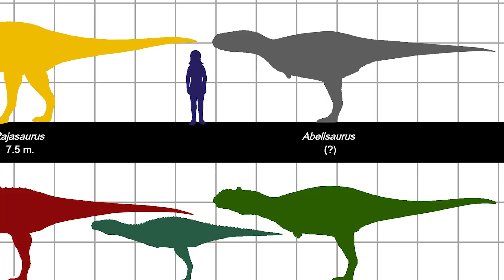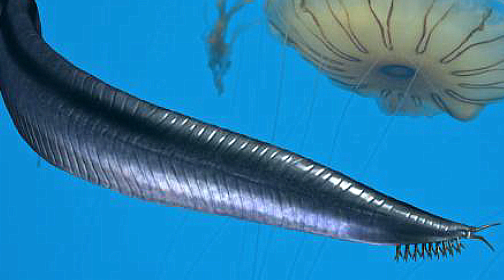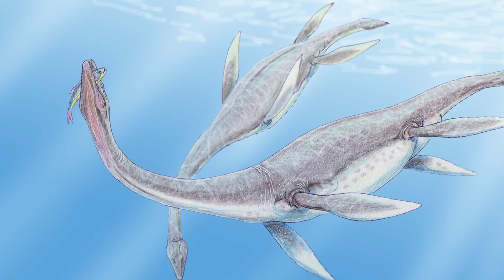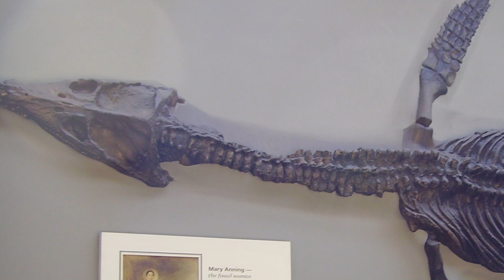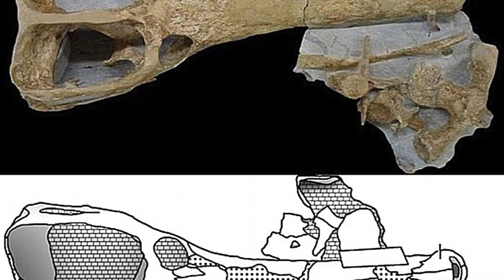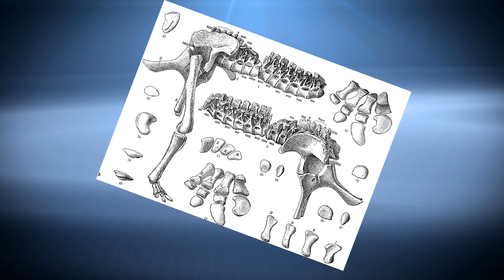9 Fantastic Fossil Finds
From the GIANT Salt water crocodile in the Sahara Deserts, to the most recent and fascinating discovery in Argentina, this is 9 FANTASTIC Fossil Finds

5.
Machimosaurus Rex (mack-immo-sore-us) --  The saltwater crocodile is the largest reptile and largest terrestrial predator … measuring up to 23 feet and weighing over 2,500 pounds.  But paleontologists recently revealed the fossil remains of a mega-crocodile that measured 30 feet long and weighed up to three tons!  It’s believed to be the largest ocean-dwelling croc in the world, and was discovered buried in the sands of the Sahara Desert.

4.
Natural Trap Cave -- An accidental discovery occurred when scientists explored a deep cave in hopes of finding the remains of Ice Age mammals.  Instead, they stumbled onto a treasure trove of hundreds of large prehistoric animals.  Excavations at The Natural Trap Cave in Wyoming have yielded the fossils of mammoths, short-faced bears, and camels that inhabited North America during the Ice Age.  The cave’s natural trap is actually a bell-shaped opening 15 feet wide that leads to an 85-foot drop …  Researchers think the animals fell in while seeking shelter.  Over time, that led to a layer of bones 30 feet deep at the cave’s bottom, where cool temperatures kept the remains well-preserved.  A dig in 2014 excavated remains of wolves, lions and the American cheetah among other finds … some of which were nearly-complete specimens … and date back some 13,000 years.  Researchers think the fossil discoveries will help them better understand why many of these animals went extinct during the late Pleistocene epoch.

3.
Sibirosaurus -- The fossilized bones of this huge animal were first found in 2008 embedded in a Siberian cliff face.  After eight years of painstaking excavation, experts pieced the bone fragments together, constructing a picture of the creature.  It was a massive beast that roamed the Earth 100 million years ago, and belonged to the sauropods …  a class of huge, herbivorous dinosaurs known for their long necks.  This adult specimen was was thought to measure 66 feet long and weigh over 110,000 pounds.  Full details of the creature are forthcoming from Russian researchers … but they feel this could actually be a completely new type of plant-eating dinosaur related to the Titanosaur, a diverse group of sauropod dinosaurs that includes some of the heaviest creatures to ever walk the Earth.  While the monster’s official Latin name is forthcoming, it goes by the nickname, Sibirosaurus.

2.
Sea Rex -- One of the best preserved and most significant fossil discoveries ever was made by Kevan Sheehan, a retired cafe owner and fossil hunter from Dorset England, who spent five years unearthing it.  The fossil belongs to a creature thought to have weighed over 26,000 pounds (12 tonnes), measured 60 feet long, swallowed great white sharks whole … and had a bite force powerful enough to shred a car in half.  This fearsome animal is named Kevan (K-E-V-A-N) … although its proper name is ‘Pliosaurus kevani’ (Plee-oh-sore-us Keh-vann-ee).  The gargantuan beast would have ruled the oceans some 150 million years ago.  Its massive jaws were filled with 12-inch teeth, thought to have given it the biggest bite in history.  And while it probably could have snapped up T-Rex for a snack,  it fed primarily on ichthyosaurs (ick-thee-o-sores) and and mass quantities of squid.  While remains of other pliosaurs (plee-oh-sores) have been found previously, this one is distinct enough to have been declared a new species.

1.
While Argentinosaurus (ar-gen-tee-no-sore-us) currently holds the record for being both the longest and heaviest land animal ever at around 100 feet long and weighing up to (73) tons … it may have to surrender its title to a new champ.

The bones of a new species of titanosaur were discovered in Argentina that could have been as heavy as 14 African elephants … or around 170,000 pounds (85 tons)!  Standing with its neck up, the herbivorous creature would have been around 65 feet tall … about the height of a seven story building.  From measuring the gigantic thigh bones, it would have been around 130 feet long.     These sauropods were characterized by their small heads, long necks,and whiplike tails ... and date from the Cretaceous period.  This Titanosaur would have lived in the Patagonian forests of Argentina and Chile up to 100 million years ago … the massive fossilized bones were discovered in 2013 by a local farm worker in a region of southern Argentina that has produced many important dinosaur fossil finds.  These bones are said to be the largest set of dinosaur remains ever found to date.